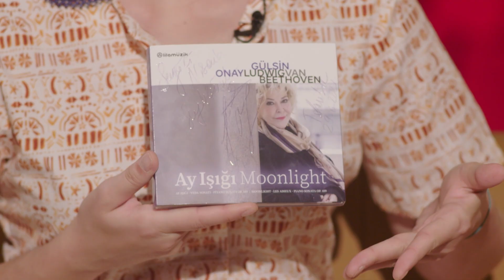ARMONİ- GÜLSİN ONAY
Armoni'nin bu bölümünde konuğumuz devlet sanatçısı, piyanist Gülsin Onay  oldu. Müzik eşliğinde keyifli sohbetimize siz de dahil olun.